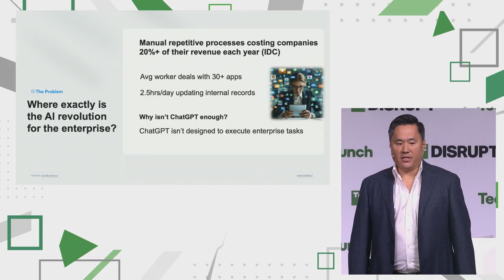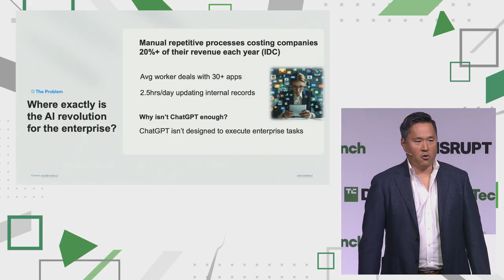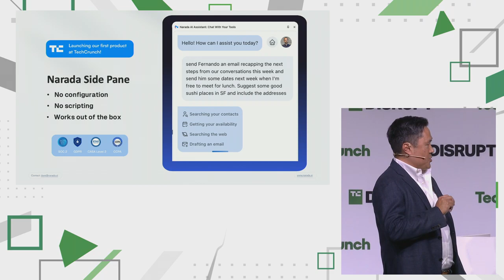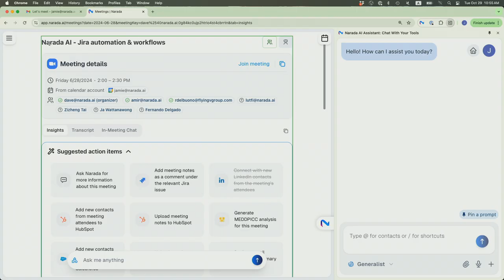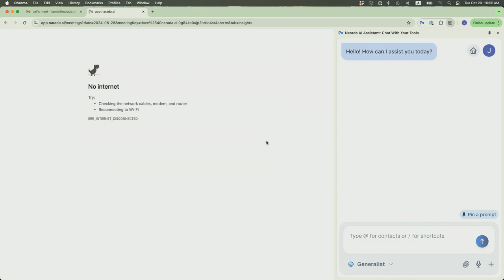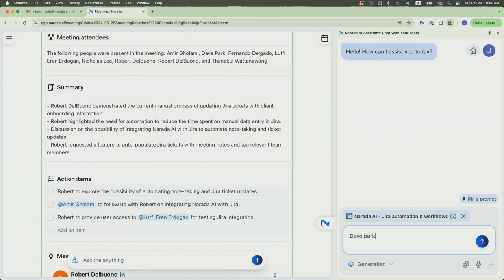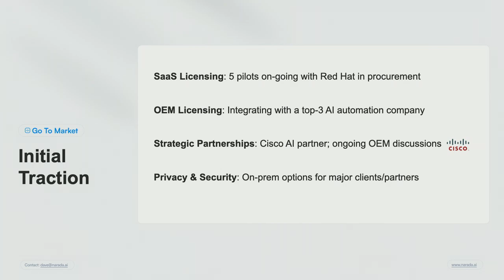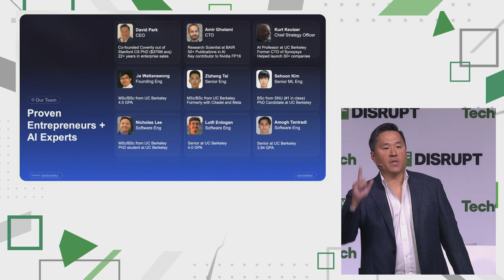2024 Startup Battlefield Top 20 Finalists: Narada AI | TechCrunch Disrupt 2024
A generative AI assistant that identifies tasks from conversations and executes them across enterprise tools using AI orchestration.